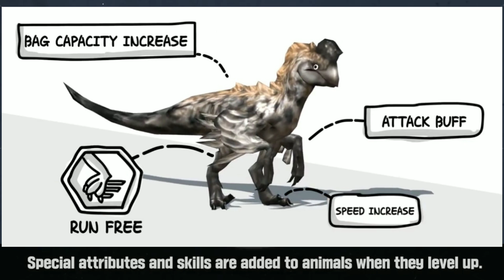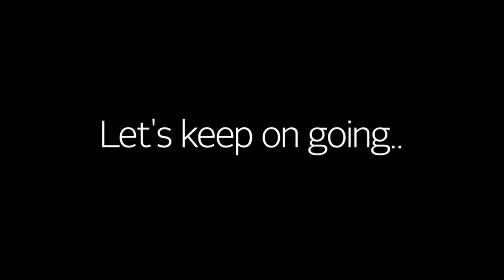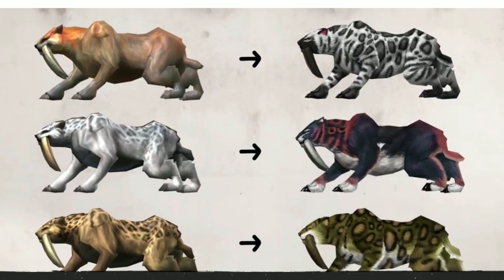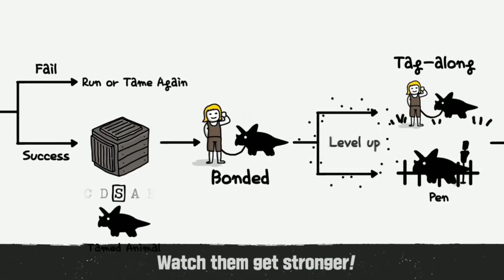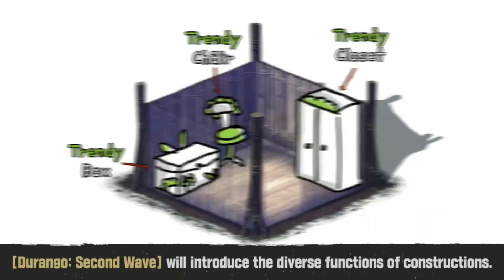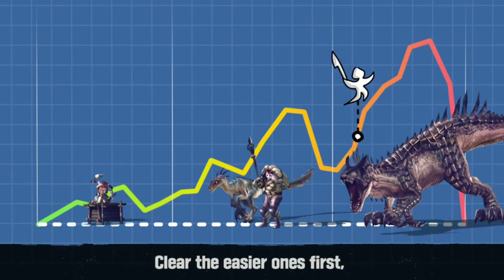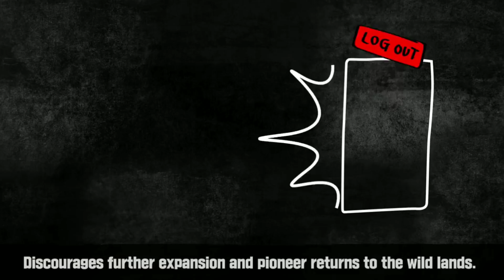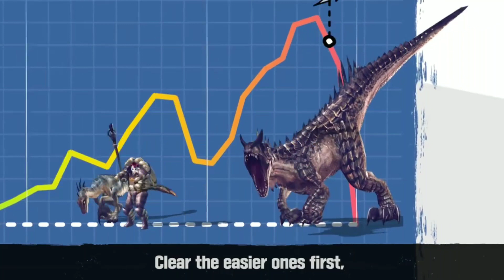DURANGO IRÁ TER UMA GRANDE EVOLUÇÃO - MEGA HIPER ULTRA ATUALIZAÇÃO!!!???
Se vc e um megadroidzão deixa logo o seu liekão galera e se escreve no canal

link para Votar no abaixo assinado para trazer o durango wild lands da nexon devolta

QUER GANHAR DINHEIRO FAZENDO LIVE NA NIMO TV? SÓ PRECISA ENTRAR NO GRUPO EMBAIXO

🔘 ÁREA DE DOWNLOADS 🔘 ☑ SEM VÍRUS! ☑ SEM PROPAGANDAS (BAIXE[Anônima] : TRANQUILAMENTE) 🔰 DOWNLOAD DOS JOGOS 🔰